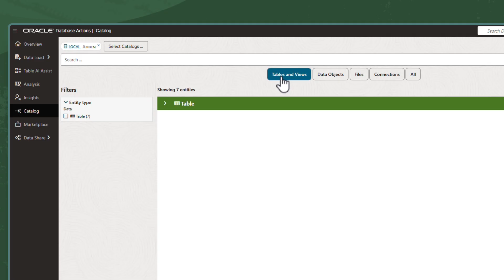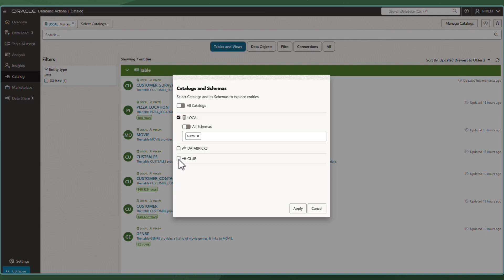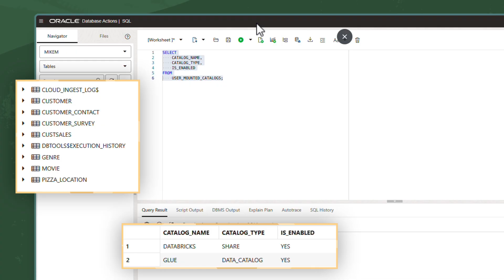Access Data from Anywhere with Oracle Autonomous AI Database Catalog: Demo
In this demo, watch and learn how Oracle Autonomous AI Database Catalog makes it easy to immediately search, discover, and analyze data without complex data integration. The catalog enables you to connect to all your data across multiple clouds, platforms, and formats, including from Iceberg catalogs, other databases, and much more. It is built into all Oracle Autonomous AI Database offerings—including Oracle Autonomous AI Lakehouse.